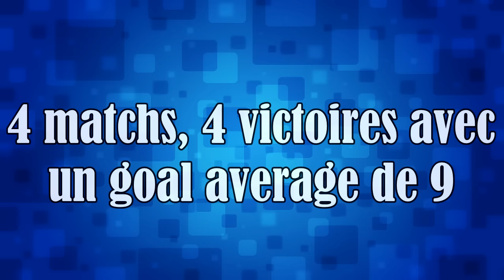GOODBYE GETSUGA ! - ECHANGES SEMAINE 4 CPF S2 - POKÉMON SOLEIL LUNE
Bonjour à toutes et à tous, aujourd'hui c'est le deuxième match de cette CPF saison 2 pour les Parmaufeu !

Aujourd'hui petite vidéo pour vous mettre au courant des échanges qui ont lieu au cours de cette semaine 4 !

N'hésites pas à bombarder les likes et partager cette vidéo à fond pour faire connaître ce tournoi à un maximum de personnes !

Le prochain match arrive dimanche prochain sur la chaîne ! Soyez au rendez-vous !

La saison 2 de la CPF est officiellement annoncée ! Elle commence dès à présent et durera jusqu'au 14 mai.

Au programme :
 - tous les mercredis 19h30, une émission récapitulative de la semaine passée en direct sur Twitch
 - tous les jeudis à 10h, la rediffusion sur la chaîne youtube CPF de l'émission récapitulative

La CPF est une occasion unique pour les coachs de vous offrir un spectacle digne des plus grandes draft leagues. Alors surtout, profitez en !